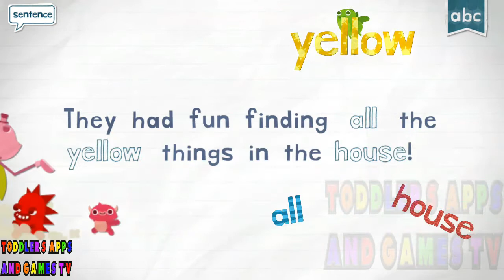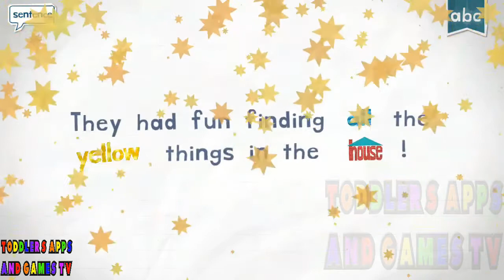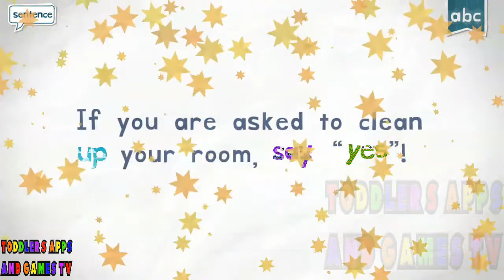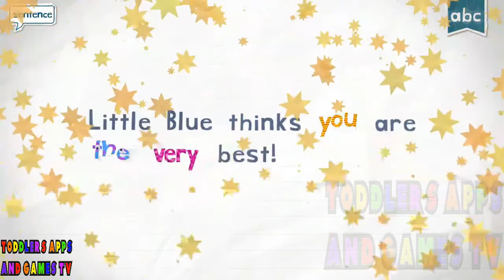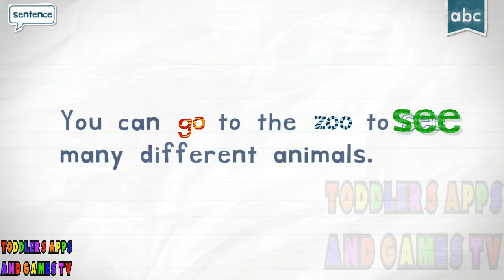Learn to Read from "Y" and "Z" Words | Android Apps and Games | Learning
Game Preview: Endless Reader
This app introduces "sight words", the most commonly used words in school, library, and children's books. Kids need to recognize these words by sight in order to achieve reading fluency. Recognizing sight words is advantageous for beginning readers because many of these words have unusual spelling, cannot be sounded out using phonics knowledge, and often cannot be represented using pictures.

In this channel we will show the game play of some Apps and Games for Kids. Everyday there will always be new videos to be uploaded.

Please support us.! Thank you in advance.

This game was created by Originator Inc. and can be downloaded and played at Google Play Store